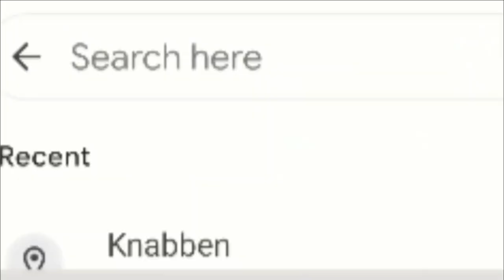خداروشکر زنده برگشتیم😂Vlog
اگه از ویدئو خوشتون اومد لایک و کامنت یادتون نره.

اسمم مجتبی هست و تو این کانال ویدئو های آموزشی، ویدئو های سرگرمی و خنده دار از گیم کلش اف کلنز گذاشته میشه.

Some of this music or some of the images/Clips were not created/owned by us, If you (owners) want to remove this video, please CONTACT US DIRECTLY WITH US before doing anything. We will respectfully remove it.